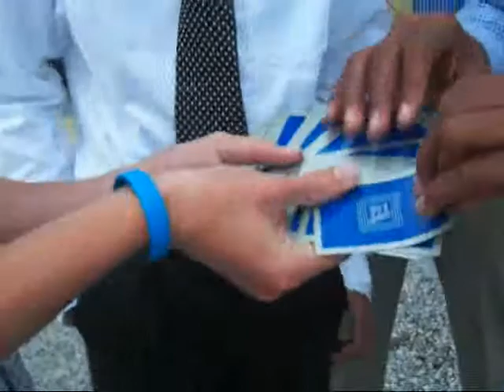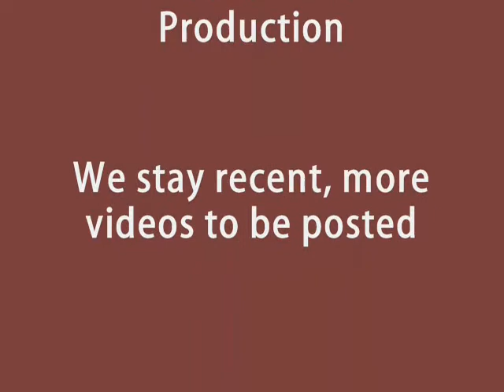School Side Magic.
A random white kid goes around to random people trying to show off his intence magic but ends up failing horible.The reactions are histerical.